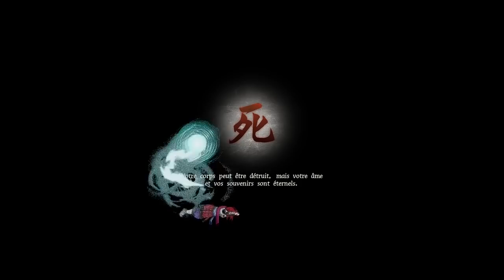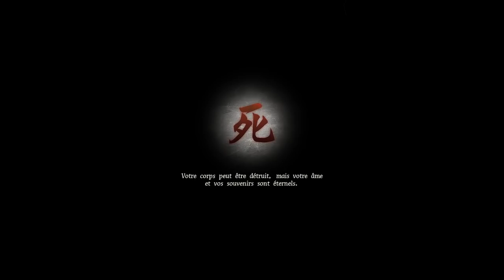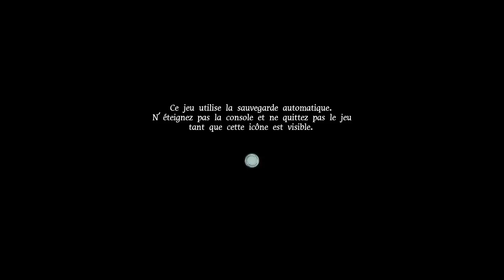Highlight: GetsuFumaDen: Undying Moon (accès anticipé)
Rediffusion de mon stream sur l'accès anticipé de GetsuFumaDen: Undying Moon.